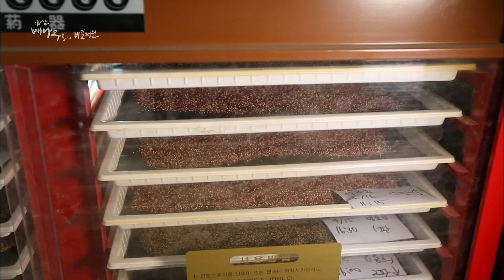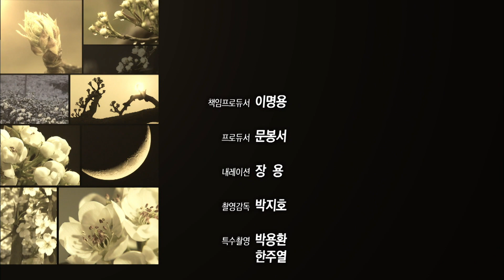KBS대전 특별기획 아산 배나무골의 비밀정원 / KBS대전 20150925 방송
배꽃 수정 과정의 비밀이 방송 최초로 공개된다.

인공수정을 위한 꽃가루 채취와 건조 과정을 보여주고, 특히 꽃 수술 발화 과정에서 꽃가루가 터지는 순간을 초접사 렌즈로 생생하게 포착했다.

또 단 1주일에 불과한 배꽃 수정 기간을 기다리며 1년 내내 땀과 정성을 들이는 충남 아산 음봉면과 둔포면 일대 배나무골 사람들의 이야기도 들려준다.

이들에게서 한국 농업의 희망도 본다. 아산배는 최근 미국과 대만 등으로 수출길을 열었다. 배나무골 사람들은 젊은 층을 겨냥해 신품종을 개발하고 있고, 수출 시장을 더욱 넓히기 위해 대만에서 판촉 활동을 직접 펼치고 네덜란드의 배 신품종 재배지를 견학하는 등 노력을 쏟고 있다.

국내 8대 배 생산지 중 하나인 아산 배나무골은 다양한 생명체의 삶의 터전이자 비밀정원이다. 배나무에 구멍을 파 집을 짓고 새끼를 키우는 딱따구리, 인디언 추장 머리 모양을 한 희귀 여름 철새 후투티, 맛좋은 과일만 쪼아대는 말썽꾸러기 물까치가 산다.

또 주변 참나무 숲에는 사슴벌레, 청설모, 해마다 잊지 않고 찾아오는 제비도 있다. 자연의 혜택 속에서 배나무 숲과 더불어 살아가는 다양한 생명의 이야기가 펼쳐진다.